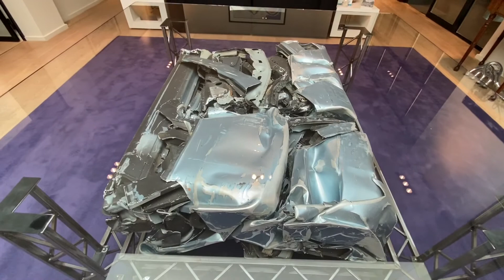Supercar shoppen bij British & sportscars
Kom mee een kijkje nemen bij één van de beste supercar en classic car dealers in België. British & sportscars staat bekend voor de verkoop van luxe wagens zoals Aston Martin, Ferrari, Lamborghini, Maserati en Porsche. We komen een Lamborghini Countach tegen zoals in de Wolf of Wallstreet film. Een originele Aston Martin DB5 bond car. Een splinter nieuwe Ferrari 488 Pista in een zeer unieke configuratie. En veel meer prachtige wagens. Veel kijkplezier en vergeet niet het tweede deel ook te kijken.